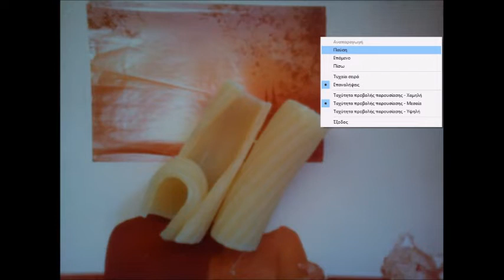ήθελες να το ξανακούσεις σε περίπτωση που βγεις σήμερα έξω και μαλακίες